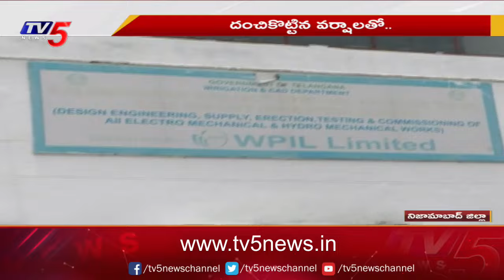Nizamabad News : ఎత్తిపోతలా... ఉత్తపోతలా..? | Irrigation Projects in Telangana | Pranahitha | TV5